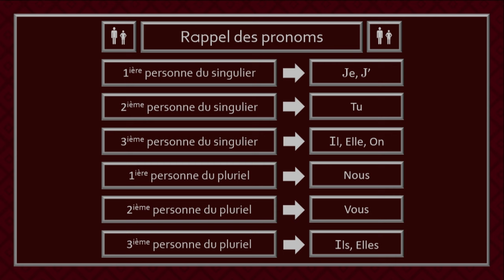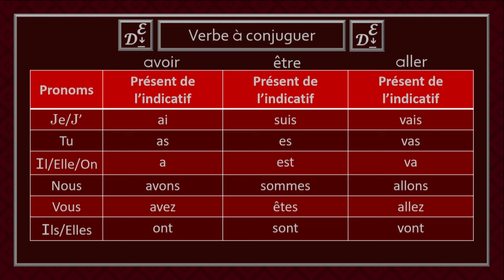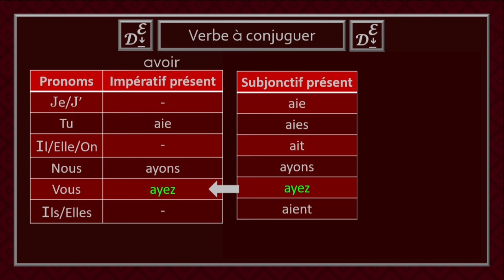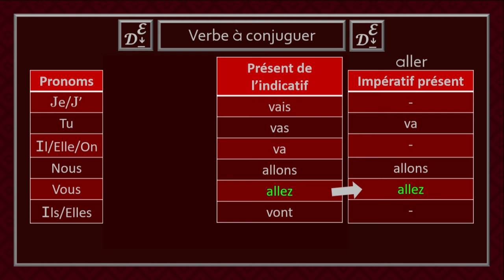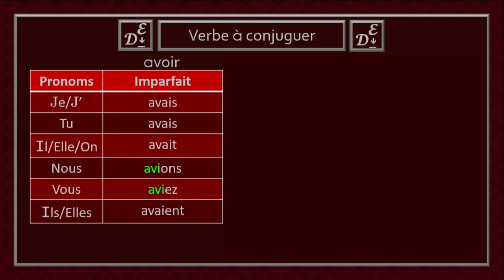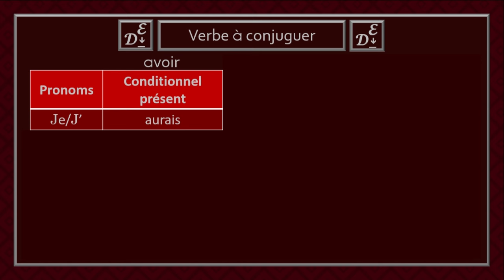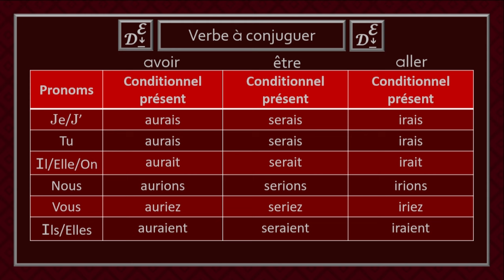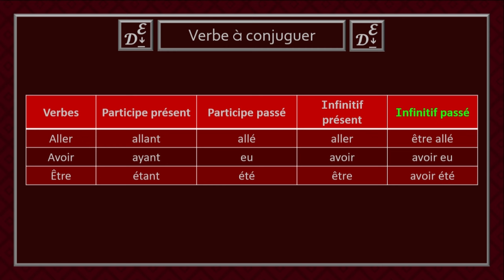Conjugaison des verbes : Avoir - Être - Aller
Bienvenue dans la capsule des verbes aller, avoir et être. Dans cette capsule, les dix-huit temps et modes seront abordés.

Erratum
Dans la vidéo précédente, l'accord au féminin et au pluriel pour les participes passés du verbe aller avaient été oubliés. Ils ont été ajoutés dans cette vidéo. L'oubli a été rectifié. Désolé pour l'inconvénient.

Chapitres
00:00 Introduction
00:42 Présent de l'indicatif
02:16 Subjonctif présent
04:13 Impératif présent
05:41 Passé simple
06:58 Imparfait
08:37 Futur simple
09:48 Conditionnel présent
11:18 Avoir avec participe passé
11:48 Être avec participe passé
12:08 Aller avec participe passé
12:47 Participe et Infinitif
13:09 Mot de la fin

Je tiens à remercier tous les sites qui fournissent les tables de conjugaison des verbes comme les sites suivants :